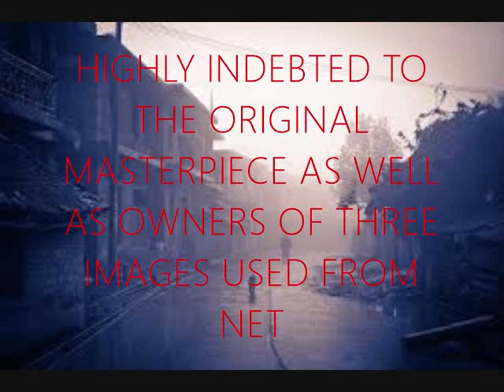SUDHIJIT /// KISI RAH MEIN KISI MOD PAR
THIS IS NOT THE ORIGINAL SONG. THIS HAS BEEN RENDERED, RECORDED AND UPLOADED BY SUDHIJIT. HOME RECORDED [ DIGITALLY]

ABOUT THE ORIGINAL :गीतकार : आनंद बक्षी, गायक : लता - मुकेश, संगीतकार : कल्याणजी आनंदजी, चित्रपट : मेरे हमसफर (१९७०) / Lyricist : Anand Bakshi, Singer : Lata Mangeshkar - Mukesh, Music Director : Kalyanji Anandji, Movie : Mere Humsafar (1970)
किसी राह में, किसी मोड़ पर
कही चल ना देना तू छोड़कर, मेरे हमसफ़र, मेरे हमसफ़र

किसी हाल में, किसी बात पर

मेरा दिल कहे कहीं ये ना हो, नहीं ये ना हो, नहीं ये ना हो
किसी रोज तुझ से बिछड़ के मैं, तुझे ढूँढती फिरू दरबदर

तेरा रंग साया बहार का, तेरा रूप आईना प्यार का
तुझे आ नज़र में छुपा लू मैं, तुझे लग ना जाये कहीं नज़र

तेरा साथ है तो है जिंदगी, तेरा प्यार है तो है रोशनी
कहाँ दिन ये ढल जाये क्या पता, कहाँ रात हो जाये क्या खबर